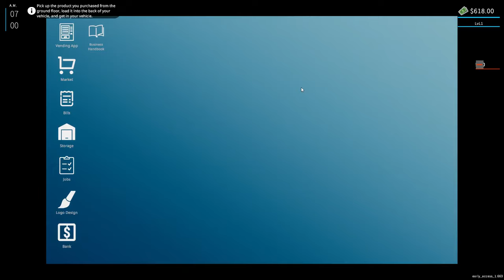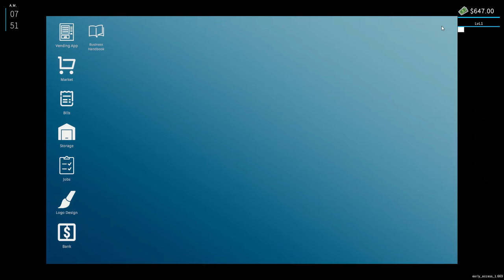🍾Vending Machine Business Simulator 🍾Early Access (New Simulator 2024)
( Simulation)

About The Game :

Vending Machine Business Simulator   :

control every aspect of a thriving vending machine business.
 Buy, place, and restock machines to increase profits.
 Do you have what it takes to manage, expand, and dominate the vending industry?